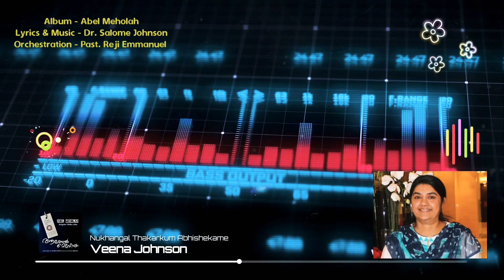Nukhangal Thakarkum Abhishekame - Veena Johnson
Album - Abel Meholah
Lyrics & Music - Dr. Salome Johnson
Orchestration - Ps. Reji Emmanuel